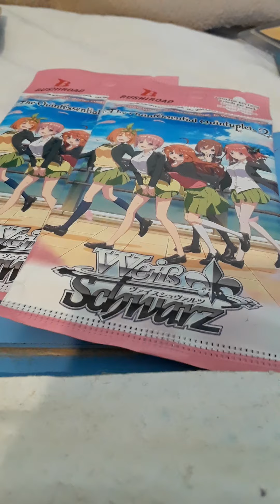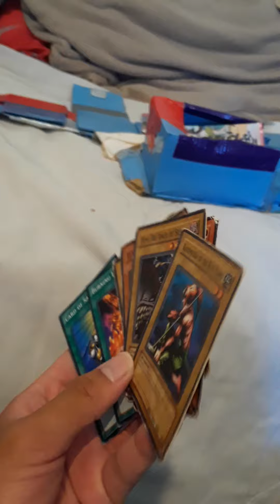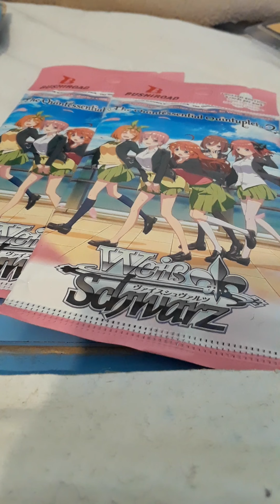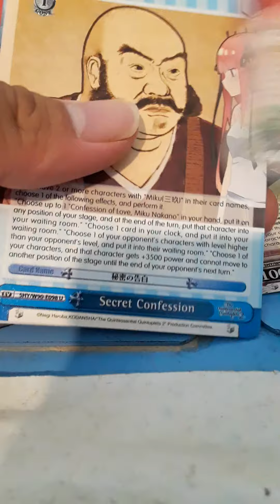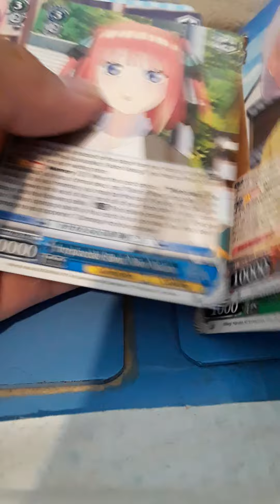The Quintessential Quintessential Weis Schwarz 2 pack opening September 2 2022